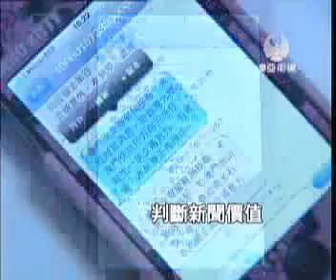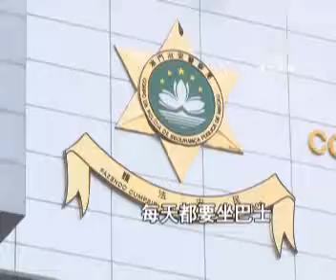20110927-mastv-西灣橋3車大串燒 12人傷!.wmv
來看意外現場，下午1點多西灣大橋發生3車連環撞，意外涉及1輛巴士、貨車和私家車，巴士上10名乘客和2名司機輕傷要送院治療。意外令西灣大橋交通癱瘓一個多小時。